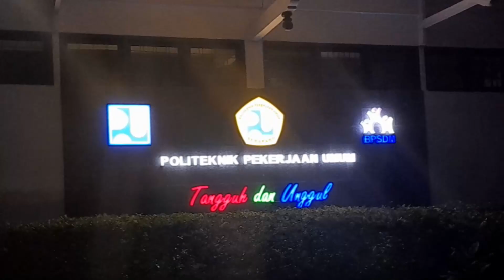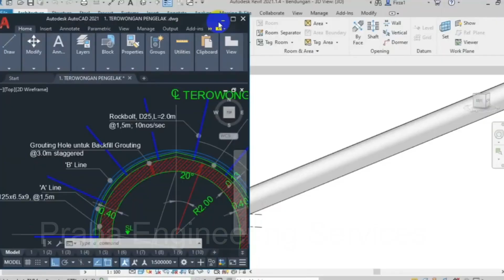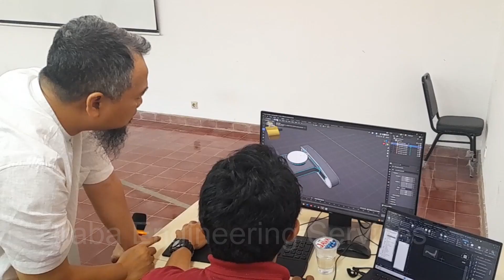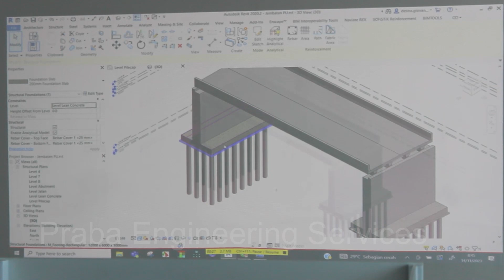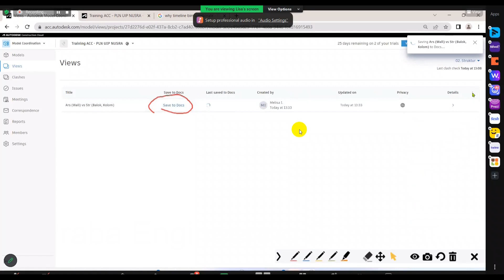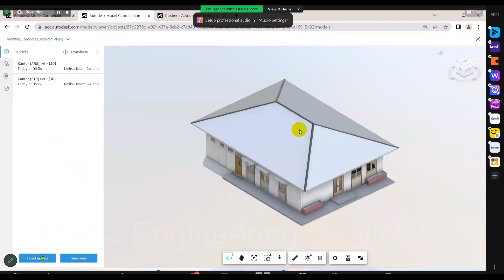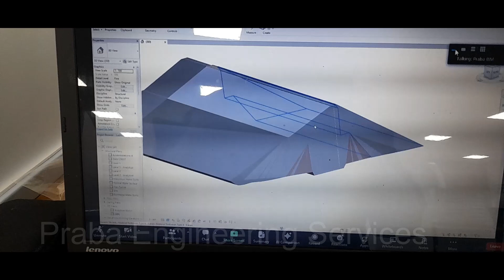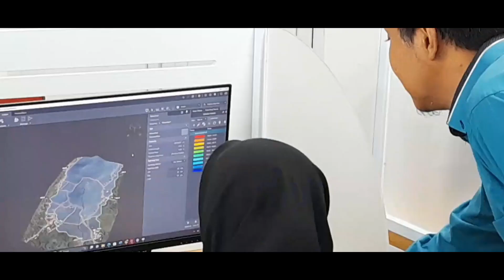Dokumentasi Training Intensive BIM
Politeknik Negeri Pekerjaan Umum, Semarang.
November 2023.